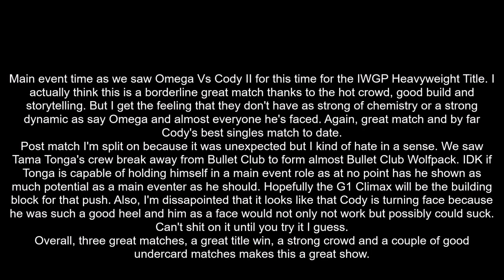NJPW G1 Special in San Francisco Review